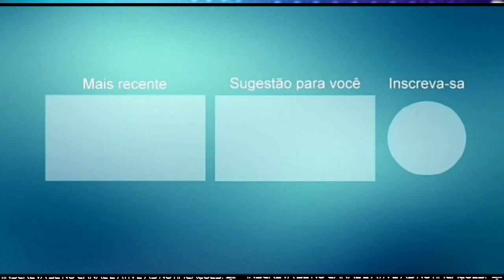RUBENS BAHIA CANTANDO OS SUCESSOS DE ROBÉRIO E SEUS TEECLADOS